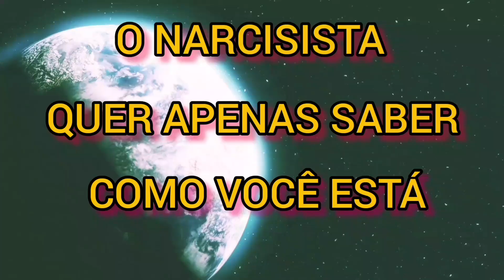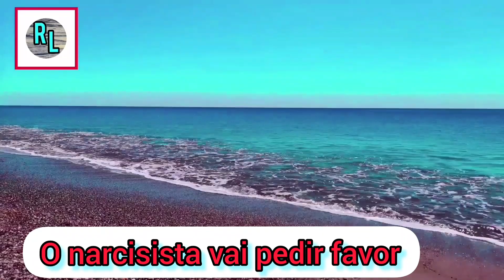PORQUE O NARCISISTA REAPARECE DIAS APÓS O DESCARTE PEDINDO ALGUM FAVOR A VOCÊ?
Reflexão e Luz  - Após descartar a vítima, o narcisista precisa saber como ela está. Inventam desculpas pedindo favor a você, propondo amizade. Tudo para chegar até você e aumentar ainda mais a humilhação.